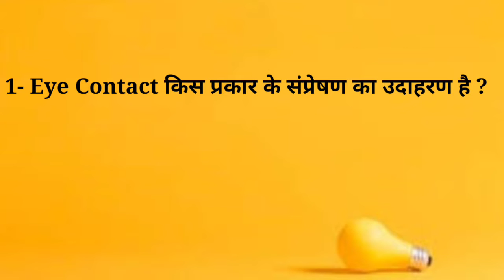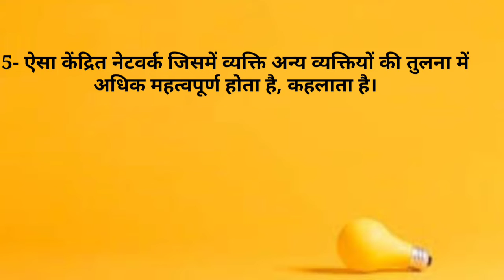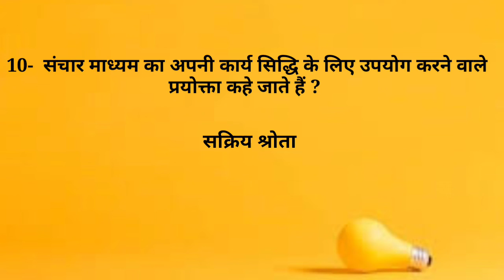UGC NET EXAM FIRST PAPER COMMUNICATION QUESTION ANSWER || संचार प्रश्न- उत्तर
Silent Study a Best experience of learning .

mock test..